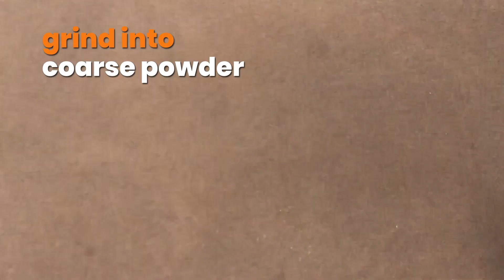Chana Masala | Chole Masala | Chickpea Curry | Easy Recipe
Chana or Chole Masala is one of the most popular delicious chickpea curry consumed with both Indian bread varieties like roti/chapati/naan/bhatura and rice varieties. The mix of fresh roasted spices provides that lip-smacking flavour along with the aroma is worth the time spent to prepare this curry.

Over the years, I tried various proportions of ingredients to get that wholesome deliciousness perfect every time in terms of look, flavour and aroma. It is easy to prepare - as indicated in the video, boil the chana to its consistency and use its water along with the fresh grinded masala in the process. A flavorful pack of the lip-smacking delicious curry will be ready to relish with family/friends. Give this recipe a try and let me know your experience in the comments below.

Ingredients:
Pressure Cooker:
1 cup Chana
2.5 cups Water
½  tsp Salt

Chana Masala Powder:
2 Bay Leaves
2 Cardamoms
3 Cloves
2 inches Cinnamon
2 Dry Red Chillies
10 Peppercorns
2 tbsp Coriander Seeds
2 tsp Cumin Seeds

Gravy:
3 tbsp Oil
1 cup finely chopped Onion
1 tbsp Ginger & Garlic Paste
2 cups chopped Tomato
½ tsp Turmeric Powder
1 tsp Red Chilli Powder
½ tsp Salt
2 tbsp Coriander leaves

Good to serve about 4-5 people.